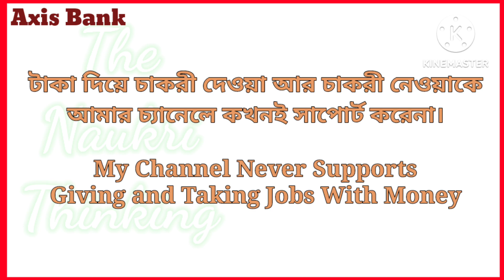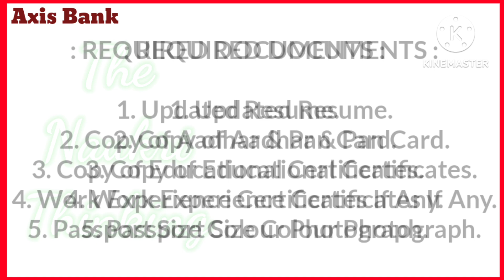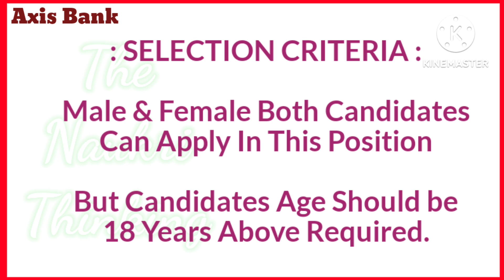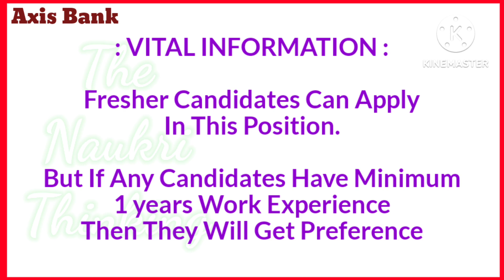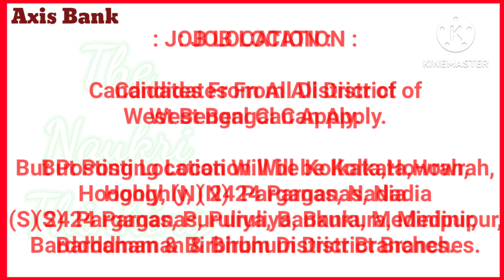AXIS BANK INTERVIEW | 12 / GRADUATE PASS JOB | FRESHER CANDIDATES RECRUITMENT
AXIS BANK LIMITED
POST - BUSINESS DEVELOPMENT EXECUTIVE
FRESHER CANDIDATES INTERVIEW
12 / GRADUATE PASS JOB
WEST BENGAL RECRUITMENT
WB NEW VACANCY UPDATE

TATA AIA LI COMPANY LIMITED

Kolkata job
Kolkata job 2024
WB jobs
WB jobs 2024
Bank job
Permanent job